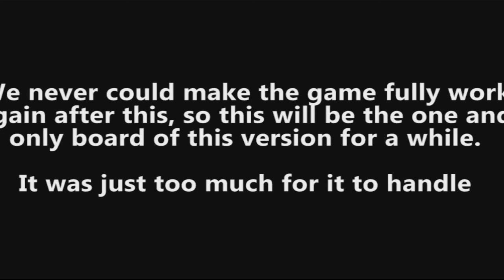vanna white dies?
Forgive me the nonsensical video it’s mainly to draw attention below toward the description for an announcement. Am I has return, well actually I (am a mope) just make dump in my stanky diaperYES. But my mixing is lacking now so yeah anyway no need to comment I just didn’t want to speak the aforementioned nor type numerous strange text wall-lets? ...for this. Seriously please don’t comment I do this too much.